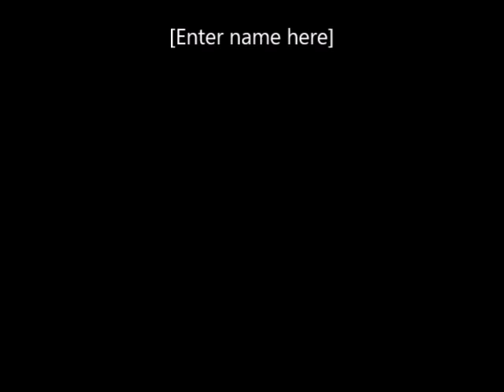My Movie DashCam April 2019 More Plonkers - Woody Guthrie Riding in My Car Edit